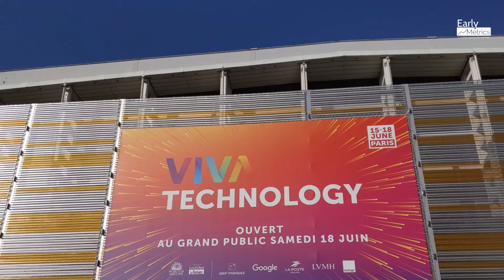VivaTech 2022: Key Highlights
We asked innovation directors, entrepreneurs and other experts what they thought of Viva Technology 2022!